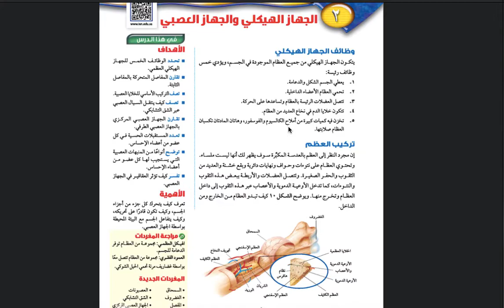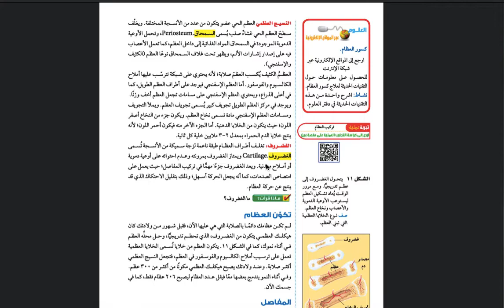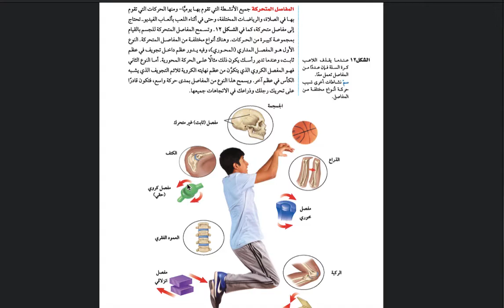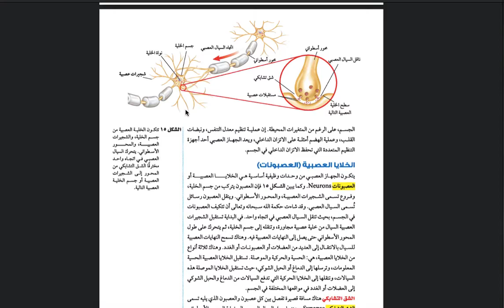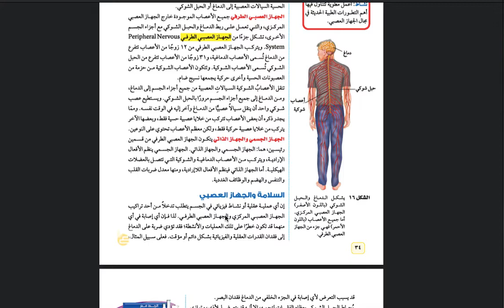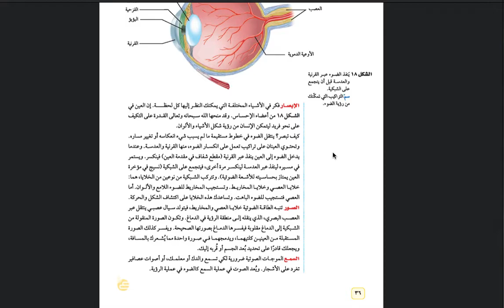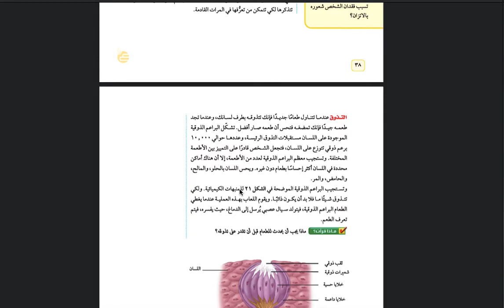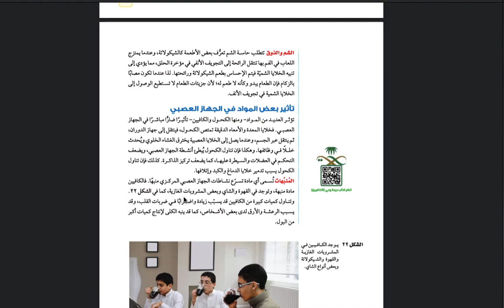علوم ٢م الفصل ٧ الدرس ٢ الجهاز الهيكلي والعصبي